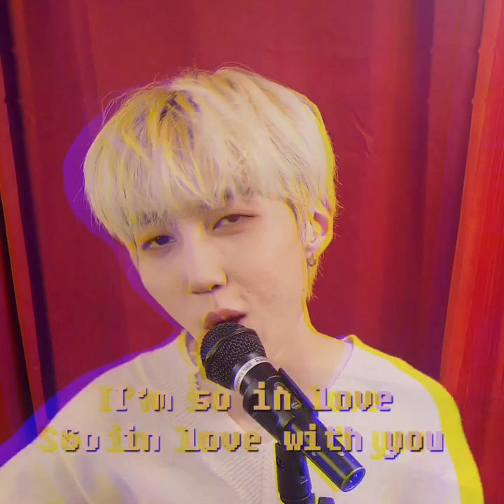RODA (M.O.N.T) - You [Fan song Full Version]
YOU Lyrics (가사)

이 노래의 주인공은 너야 you
곁애 있어줘 all i want is you
저 하늘 높이 밤새도록 glide with me

너 앞에선 난 부끄럼 쟁이
하고싶은 말은 많은데 괜히
긴장해서 그런지 분위기가
나 땜에 어색해 졌네 oh! sorry baby
But i love you so much, you know
Pretty girl i’m no criminal, you know
지켜줄게 i’ll be your hero
우주에있는 별도 다 따다줄수있어 yeah

I can give you love errday
I can give you love everyday (err day)
넌 나의 빛나는 ice yeah
녹아내릴때까지 bakin’ love all day
닿지않는 곳에 있어도 it’s ok
너가 어디있든 상관없어 바로 갈게
만나고난 후에도
Thinkin’ about you 밤마다 네 생각해

소중한 너를 놓치지않을거야
함께한 추억 평생 잊지않을거야
너가 좋아하는 노래 계속 만들거야
Melody like um um.
(Oh i feelin nervous)
투어해 너의 play list
다음에 춤춰 456
내가 보고싶다면
이 노래는 Don’t skip
Sing this song for ya
I’ll be there for ya